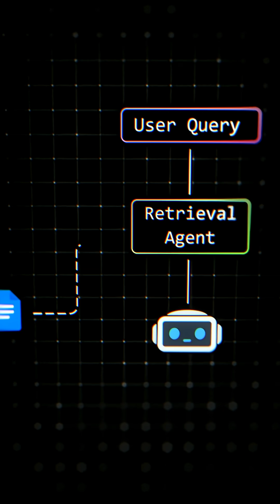RAG Explained in 60 Seconds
Discover why Retrieval-Augmented Generation (RAG) is the game-changer for AI applications. Learn how RAG prevents AI hallucinations by teaching AI to read your documents before generating responses.

In this short, you'll learn:
✅ What RAG (Retrieval-Augmented Generation) actually is
✅ How it stops AI from making stuff up

Without RAG, your AI is just improvising. With RAG, it's research + intuition combined into one powerful system.

💡 Ready to build AI that actually works? This is your blueprint.